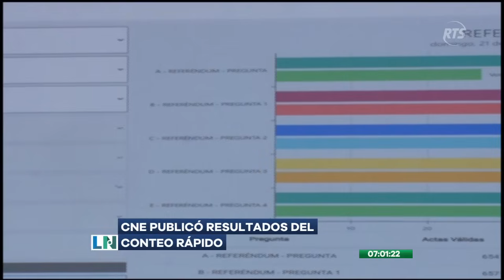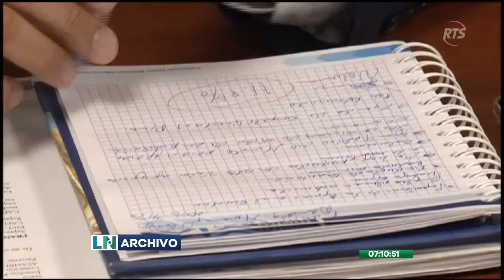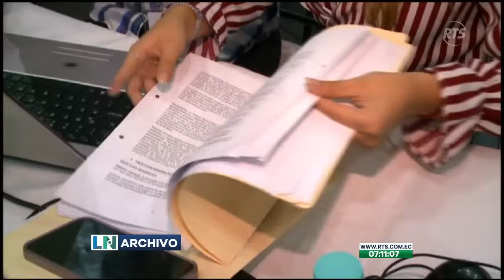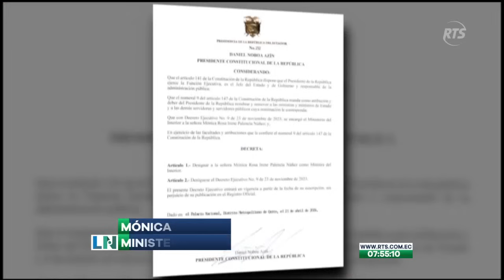La Noticia Primera Emisión: Programa del 22 de abril de 2024